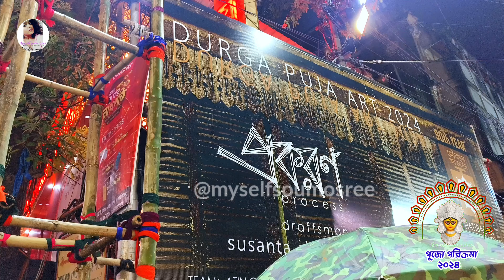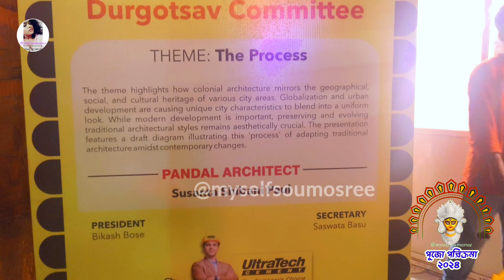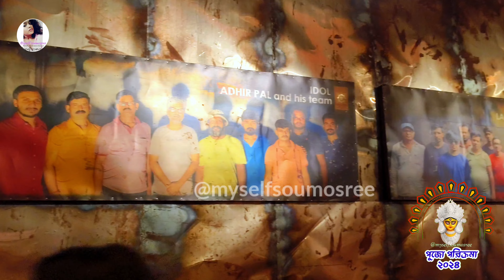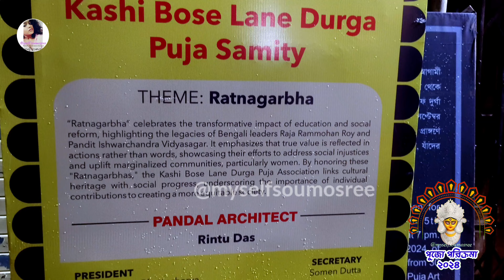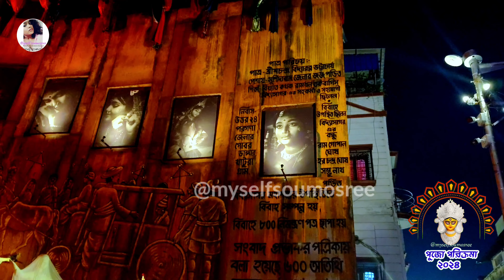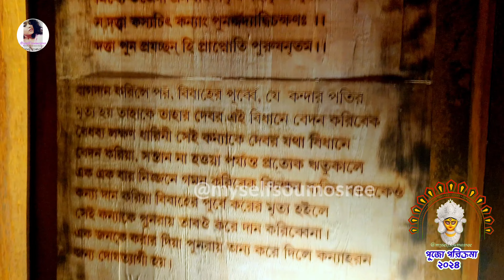Kashi Bose Lane Durga Puja 2024| Hatibagan Sarbojonin | উত্তর কলকাতার দুর্গাপূজো পরিক্রমা২০২৪।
Durga Puja | Kolkata Best Durga Puja

North Kolkata Durga Puja Guide:-
Start from Sovabazar- Sutanuti Metro Station:-

Hatibagan Sarbajanin
Kashi Bose Lane

If you are new to my channel, please subscribe and press the bell icon next to it so that you can easily get it whenever I upload a video, and for those who watch my videos but have not subscribed yet, please subscribe to the channel.
So let's continue today's video till now I will come back with a new video till then stay well and those who are new to my channel must subscribe the channel and please press the bell icon next to it and turn on the all option so that next video  Come get the truth and if you like the video please share , like, comment and don't forget to subscribe my channel and press bell icon for more updates.
If you watch this video from my facebook page